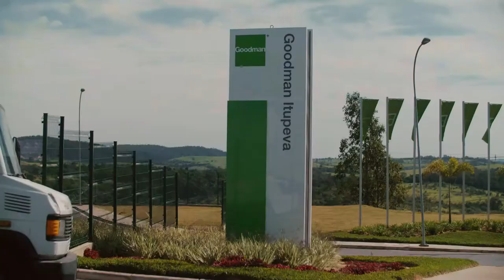This is Goodman - Who we are (Japanese)